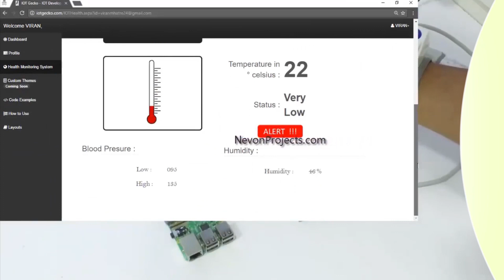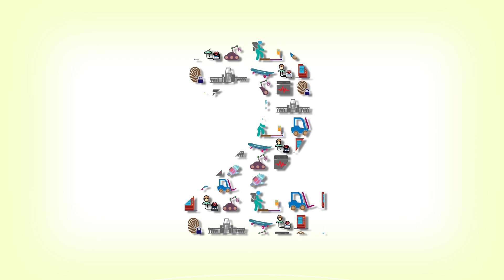Top 12 Innovative DIY Electronics Projects Kits 2018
With this Video we present the “Top 12 Innovative DIY Electronics Projects of 2018”. The video compiles 12 top DIY Electronics projects kits from Nevonprojects. These electronics project ideas can be used in electronics development as well as in customized electronics project development.

Projects No. 12
IOT Color Based Product Sorting System using Raspberry Pi :
A very simple color sorting machine which uses Raspberry Pi as the brain of the system. Raspberry Pi controls the system by identifying the products colour and commanding the further sorting action.

E Skateboard with Pressure Sensing:
This E Skateboard will make daily commute easy by its motorized function. An effective, easy to use skateboard with pressure sensing ability. The pressure sensing ability makes it very easy to handle.

Coin Based Cola and Soda Vending Machine:
A vending machine in a easy to make project form. The vending machine uses Indian rupees in order to offer the supplies and will reject the coins other than it’s programmed to accept, making it a smart operator.

Advanced Footstep Power Generation Project:
A project that provides an alternative to power generation. The footstep power generation system generates power using the pressure created by the footsteps.

Heart Attack Detection by Heart Rate Monitoring Project:
This system Heart Attack Detection by Heart Rate Monitoring Project helps to inform if a person is about to have a heart attack.

Wireless Humanoid Bionic Arm on Robotic Vehicle:
This system has two wireless controllers mounted on gloves, one for each hand of the operator.

IOT Based ICU Patient Monitoring System:
IOT Based ICU Patient Monitoring System is a Raspberry Pi based system which collects patient’s information with the help of few sensors. It uses Wifi module to communicate this information to the internet.

Automatic Seed Sowing Robot:
A small but efficient way to sow the seeds. The automatic seed sowing robot will help you automate the one of most important step in the agriculture field by automatic it and eliminating the need of manpower required.

Fingerprint Based Bank Locker System:
The fingerprint based bank locker system is an enhancement to the traditional bank locker system that uses keys.

Remote Controlled Mini Forklift:
A mini forklift project that can be controlled by a remote. The forklift consist of a 12V motor which provides it the power for lifting weights as well as placement by using pulley based mechanism.

Power Generation Using Electromagnetic Suspension:
The power generator electromagnetic suspension system is a system that converts vehicle bump generated linear motion & vibration, into electricity to be used in battery charging.

RF Controlled Beach Cleaner Robotic Vehicle:
The system is a 4-wheel drive vehicle chassis equipped with a cleaning mechanism and a dirt bag for Garbage collection.